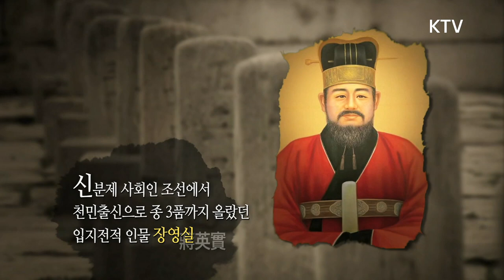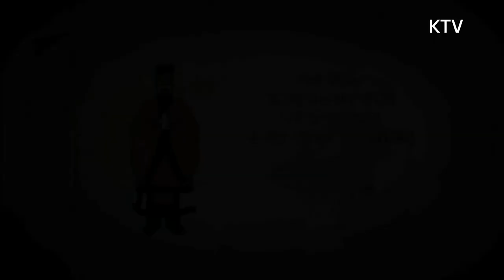'조선시대 과학의 황금기'를 이끈 장영실의 천재성을 알아본 세종대왕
천민출신에서 종3품까지 제련,축성,무기수리 등 다방면에 재주를 보인 소년
그의 천재성을 알아본 세종대왕
세종과 장영실은 서로에대한 믿음으로 조선시대 과학의 황금기를 열었다.